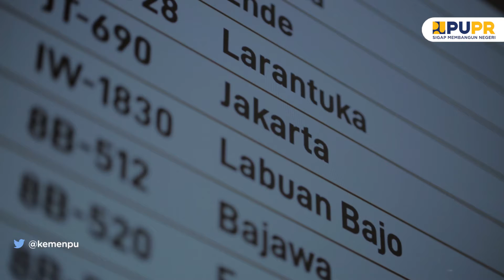WEB SERIES - PURY & BOS UKI (Eps 14 Season 02) - LAPER GALAK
D itahun 2020, Kementerian Pekerjaan Umum dan Perumahan Rakyat (PUPR) tengah menyelesaikan pekerjaan infrastruktur di 5 Kawasan Strategis Pariwisata Nasional (KSPN) Prioritas, yakni Danau Toba, Borobudur, Mandalika, Labuan Bajo dan Manado - Likupang.

Pada kesempatan ini, Kementerian PUPR kembali mempersembahkan “PURY & BOS UKI” Season 2. Kali ini Pury mendapatkan kesempatan berkeliling  ke daerah-daerah untuk melihat dari dekat kawasan pariwisata prioritas nasional.

Tak hanya melihat keelokan negeri, ternyata ada banyak cerita seputar pembângunan infrastruktur yang ditemuinya di berbagai daerah. Perjalanan itu memberi perspektif baru tentang Indonesia yang dibalut dalam komedi, petualangan, drama persahabatan, serta cinta. Dibintangi oleh VJ Laissti, Ence Bagus, dan sederet talenta Indonesia lainnya.